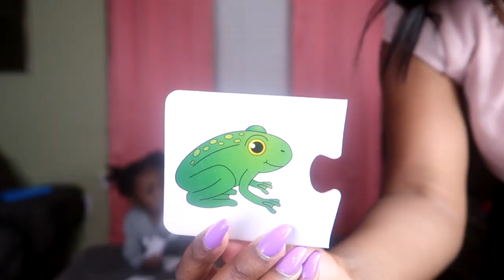World's Smartest 1 Year Old! Animal Test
Do you think Jax can name all the animals? Check it out!!!

About Q and T:
Q's Instagram: iamqtal
Q's Twitter: iAmQTAL
T's Instagram: ChocolateBelle7
T's Twitter: ChocolateBelle7
T's Snapchat: helovemy_cheeks